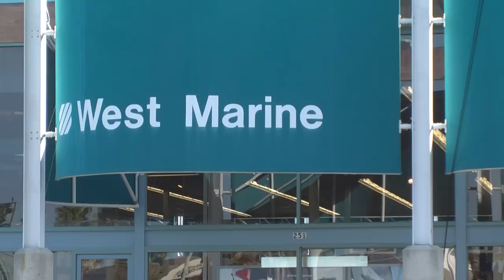Dan Hernandez shares Fred Hall West Marine Blog | SPORT FISHING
Dan Shares a blog for Fred Hall West Marine.